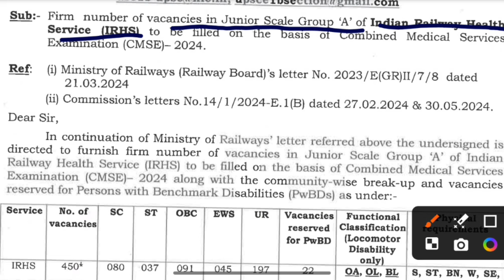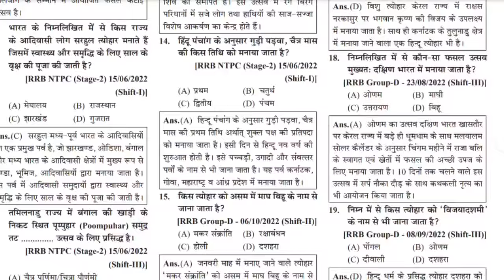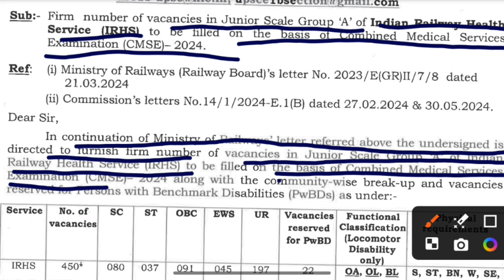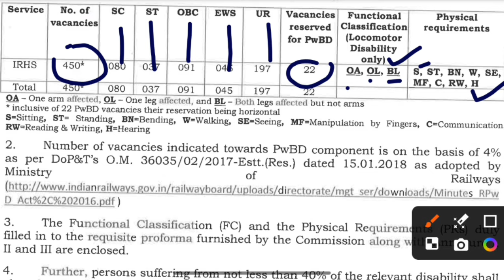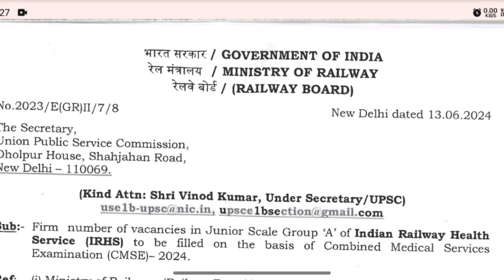Railway में आ गई एक और वेकेंसी. Junior Scale Group - A Service।।